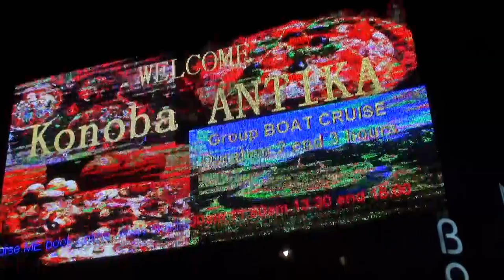VIRPAZAR: MES FLAMUJVE TË BOTËS, MUNGON AI SHQIPTAR.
Gusht 2024. Edhe pse na bashkon i njëjti liqen dhe dy qytetet Shkodër-Virpazar e shquajnë së largu njëri-tjetrin, në morinë e rreth 200 flamujve të botës, mungon ai shqiptar. E të mendosh se dikur këtu popullata ishte pothuajse e tëra shqiptare, pse duhej të harrohej flamuri shqiptar?! Imagjinoni dasmat shqiptare, ku në një pjesë të konsiderueshme të tyre kërcehen këngët malazeze, ndërkohë që fqinjët e konsiderojnë inekzistent simbolin tonë kombëtar, dhe kujtohen për flamujtë e vendeve që gjeografikisht i ndajnë edhe distancat e kontinenteve. Shikoni këtë subjekt në qendër të qytetit dhe koleksionin e shpalosur. Pyetjes sonë se përse nuk e kanë vendosur flamurin shqiptar, meqë jemi dhe komshinjë, u përgjigjën se: Nuk e kemi përfunduar koleksionin, e kemi lënë për më vonë.